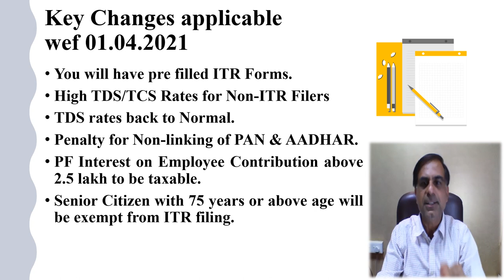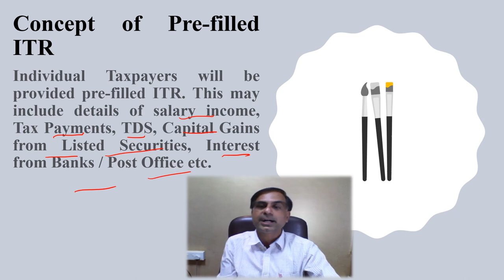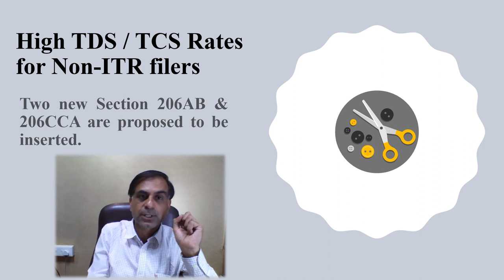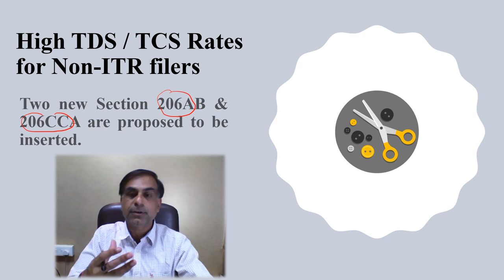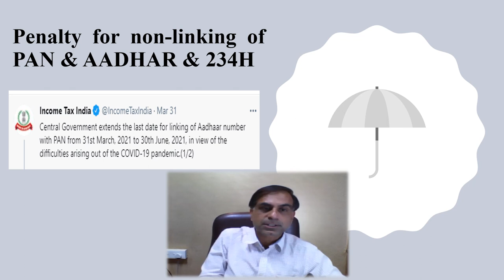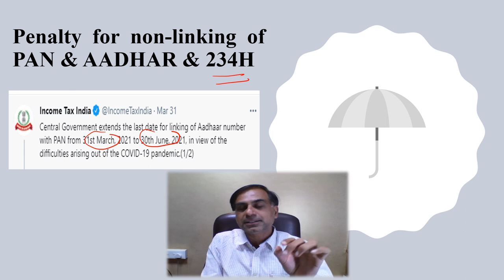Important Income Tax Changes wef 01.04.2021 | 01/04/2021 से प्रभावी आयकर परिवर्तन | CA Anoop Bhatia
. नमस्कार दोस्तों दिनांक  01/04/2021  से आयकर प्रावधानों में क्या महत्वपूर्ण परिवर्तन लागू हो रहे हैं इस विषय पर बनाई गई ये छोटी सी वीडियो आप तक सम्बंधित प्रावधानों की संक्षिप्त जानकारी पहुँचाने का प्रयास है।  आशा करता हूँ आप इस वीडियो को उपयोगी पाएंगे आपके बहुमूल्य कमैंट्स एवं सुझाव सादर आमंत्रित हैं।

Hello Friends, what are the important income tax chages applicable wef 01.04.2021 ? This video is an effort to bring before you all such important points in a crux format for ready reference. I hope you will find it worth watching. Your precious comments, suggestions and queries are most welcome.

00:18 KEY CHANGES APPLICABLE WEF 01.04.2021
00:57 CONCEPT OF PRE-FILLED ITRS
01:54 HIGH TDS / TCS RATES FOR NON-TAX FILERS
03:19 TDS RATES BACK TO NORMAL
03:48  PENALTY FOR NON-LINKING OF PAN & AADHAR & 234h
05:10 PF INTEREST ON CONTRIBUTION ABOVE 2.5 LAKH SHALL BE TAXABLE
05:27 SENIOR CITIZEN WITH 75 YEARS OR ABOVE AGE WITH BE EXEMPT FROM ITR FILING (SECTION 194P)